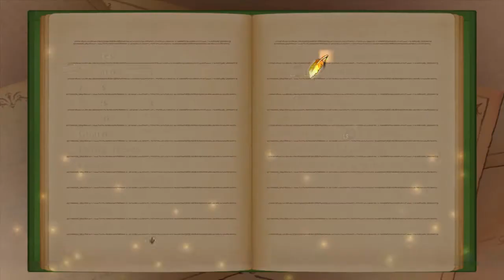Tales of Vesperia - #2 Deidon Hold y Quoi Woods (Con Souler)